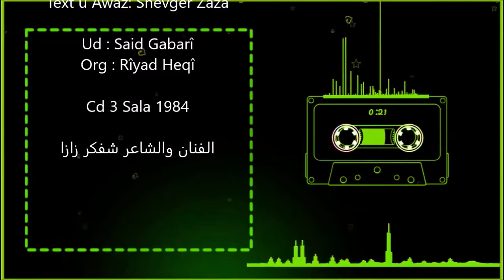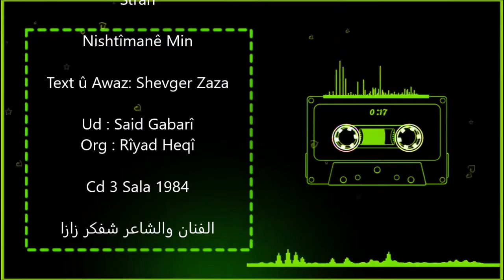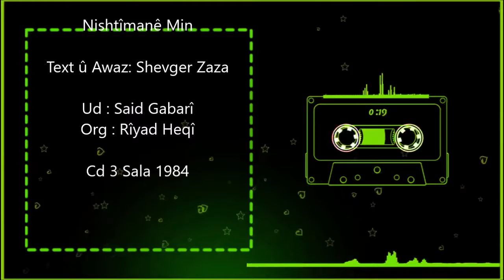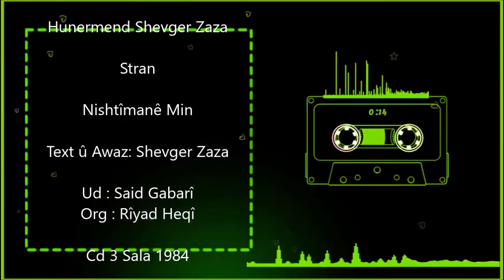Shevger Hovak Zaza...Niştîmanê Min.cd3 sal 1984 شڤگر زازا